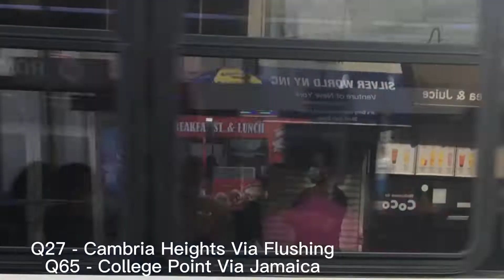Visiting one of a busy place to bus spot! || NYC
Go Follow me on these Social Medities!

Specs:
Kapwing (Editing Software - Primary)
CapCut (Editing Software - Secondary)
Chromebook (Filming)